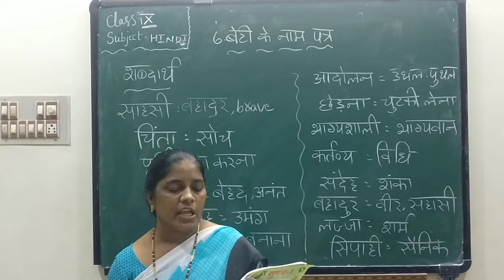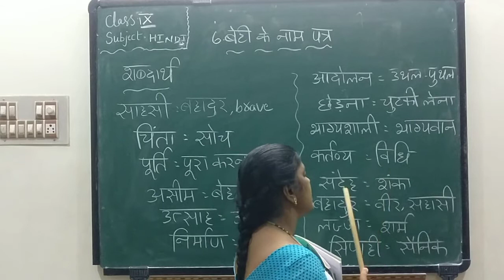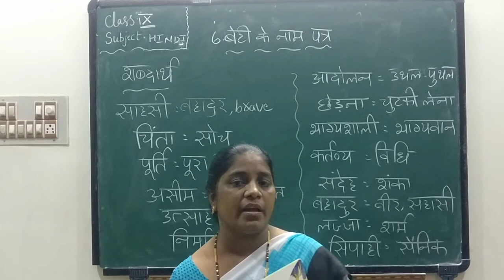9th Hindi 19